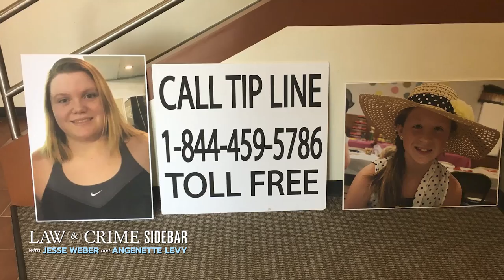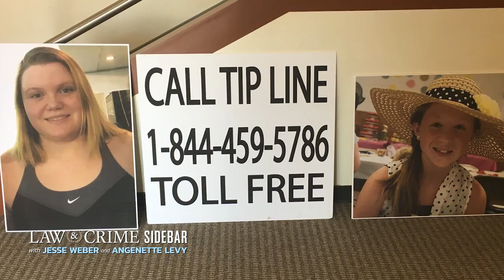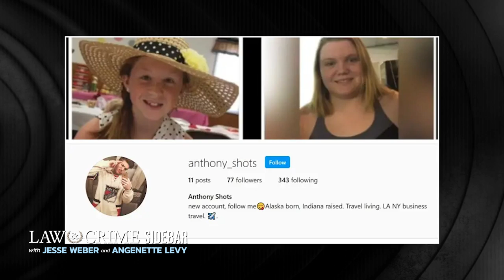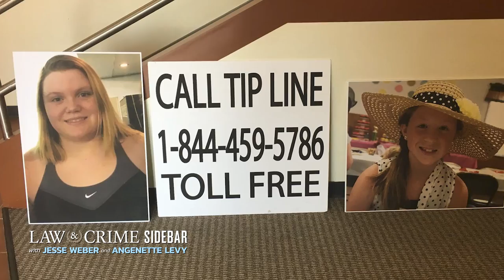Delphi Double Murder Case: The Story So Far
Authorities said they arrested a suspect in connection with the 2017 murders of Abigail Williams and Liberty German after almost six years of investigating the crime. The Law&Crime Network's Angenette Levy talks with podcast duo Aine Cain and Kevin Greenlee about the Delphi double murder case, which they've followed for years.